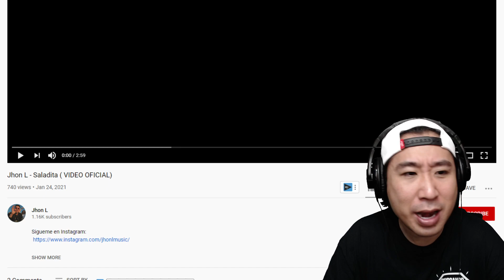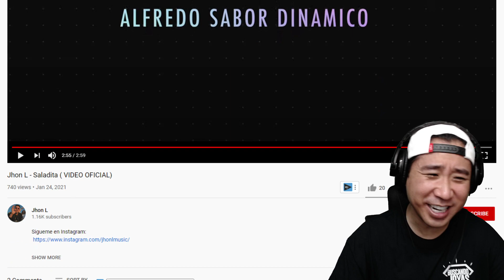NO PUDE AGUANTAR LA RISA 😂